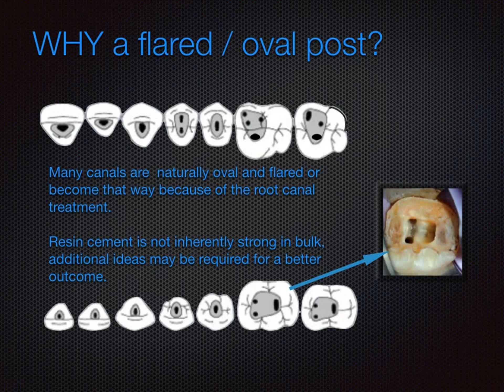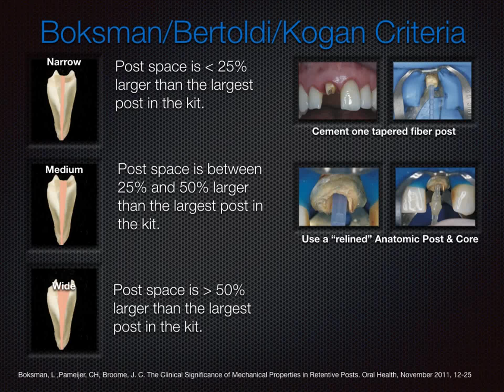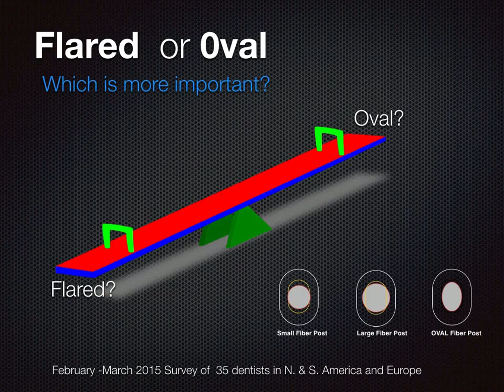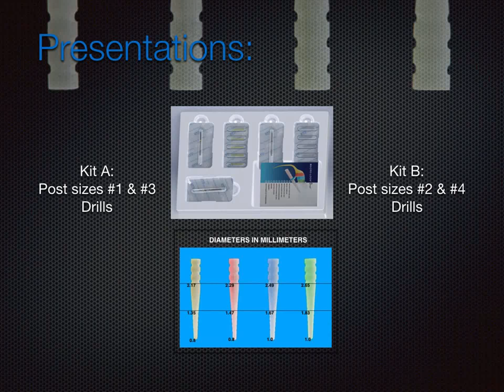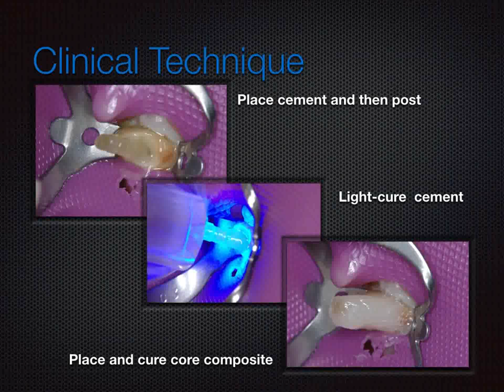26 Macro Lock Oval